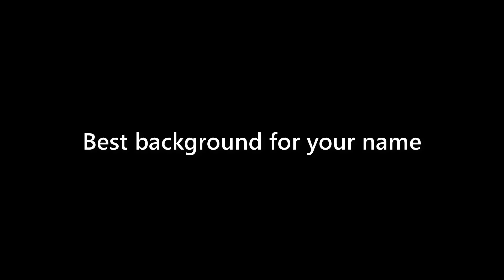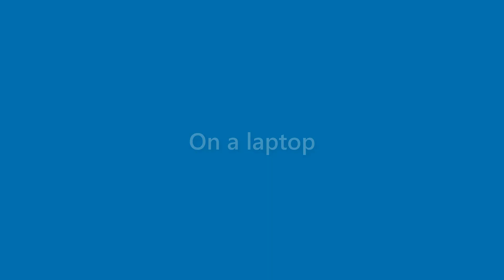Willard Patel - appearance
Name Look - Willard Patel - appearance. In this video we present "Willard Patel" name look and feel in various scenarios.
This video will cover:
How does "Willard Patel" look as a personal letterhead?
How does "Willard Patel" look on a business card?
How does "Willard Patel" look on a computer/laptop screen?
How does "Willard Patel" look with different background colors?
How does "Willard Patel" look with various fonts?